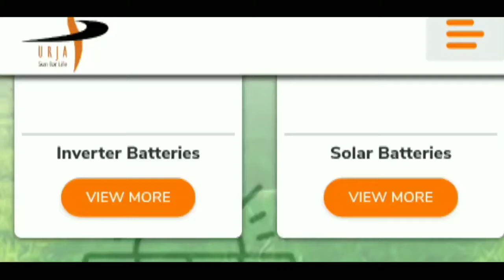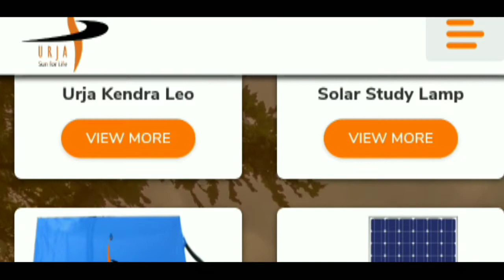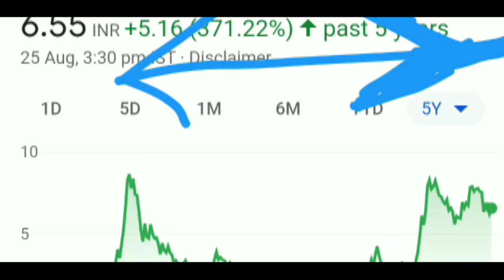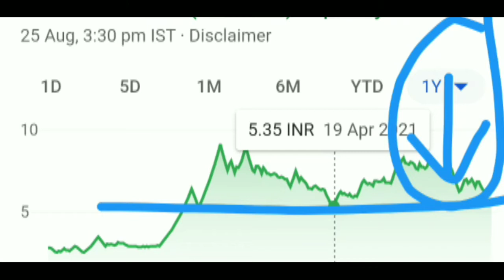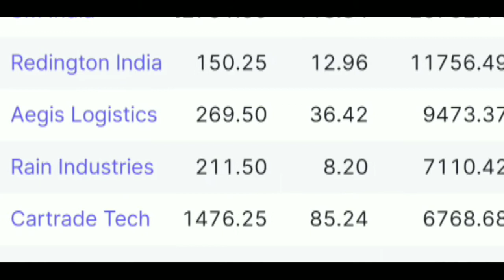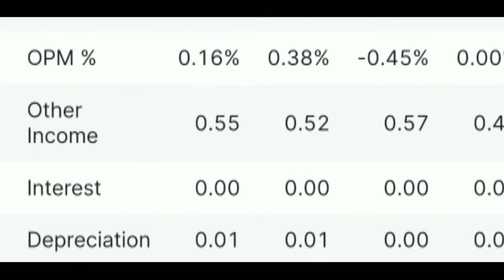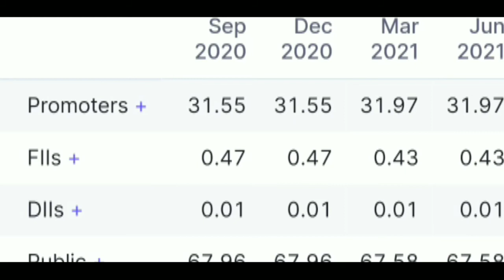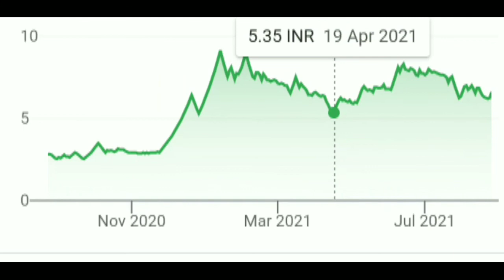Urja Global Share Latest News | Urja global stock target | Penny stock to buy now | share analysis